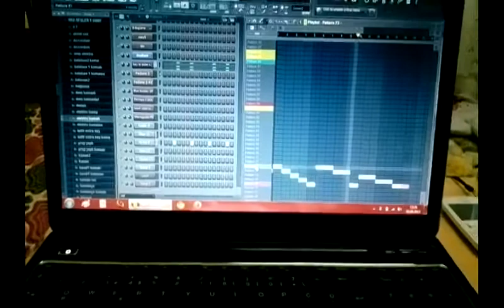Fl Studio kendi ritim çalışmam- Dj Neccox (fl studio)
Bilgisayarla ritim yapmak isteyen alttaki linkten bana ulaşabilir...